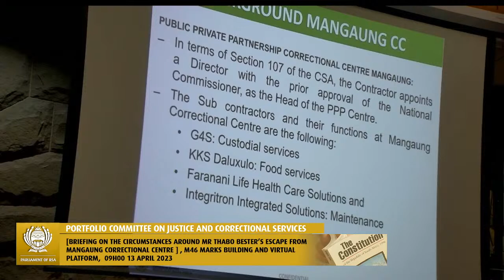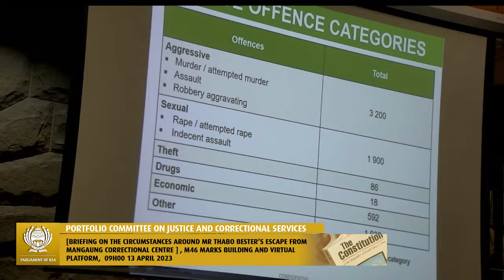Part 2: Portfolio Committee on Justice and Correctional Services, 13 April 2023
Portfolio Committee on Justice and Correctional Services, (National Assembly), [Briefing by the Ministries of Justice and Correctional Services and Police on circumstance around Mr Thabo Bester’s escape from Mangaung Correctional Centre],